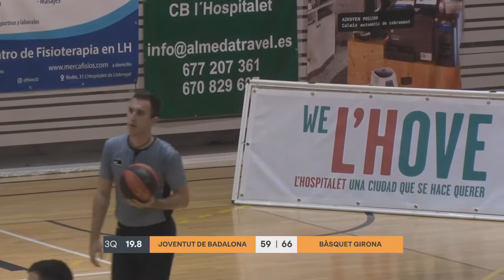PRETEMPORADA 2022-23: Joventut de Badalona-Bàsquet Girona